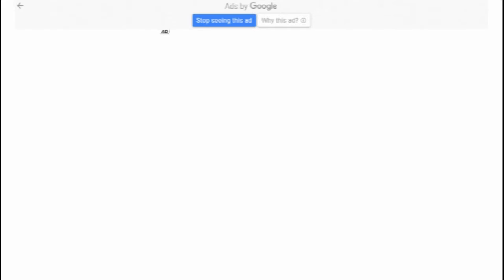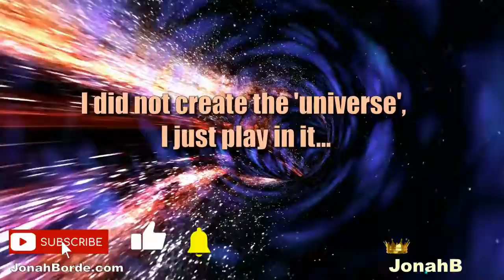Talking Tom Hero Dash Android Gameplay #3